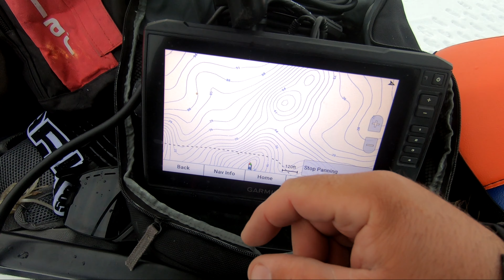Ice Fishing Fort Peck Lake Trout: Tips and Tricks for Landing BIG Fish!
Fort Peck, known for trophy Walleye, Lake Trout, Smallmouth and Pike can be a intimidating lake to fish. Over 130 miles long it can be a task trying to find where to catch fish. In this video we ride miles on end to bring you some action and show you where we fish and what we use.

► My Camera Equipment:
My chest camera (GoPro Hero 7 Black)
My aerial shots (DJI Mavic Air Combo)
My Main Recording Camera (iPhone 11 Pro Max)
My SLR (G7 Lumix)

My Camera Accessories:
GoPro and iPhone Flex Clamp Mount
GoPro Flex Clamp Mount with Adjustable Gooseneck

Ice Fishing for Lake Trout on the BIGGEST Lake in America